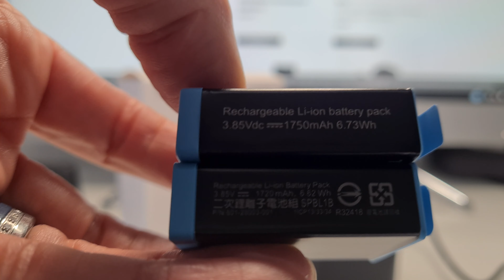GoPro Hero 9 Telesin Akkuladebox incl. Akkus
Super externes Ladegerät von Telesin.